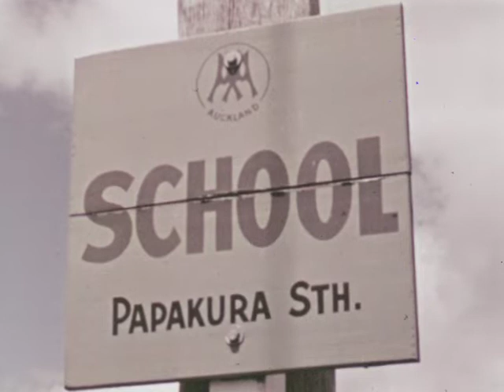New Zealand: The Land And the People (1959)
About New Zealand's geography and its people.